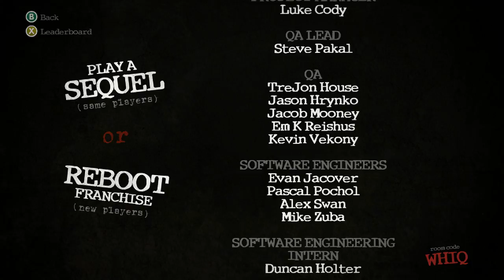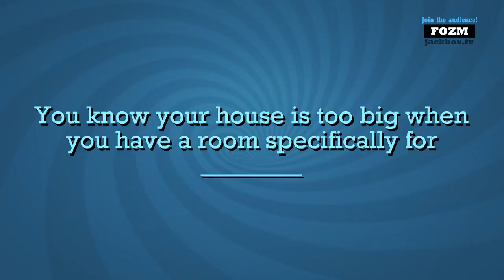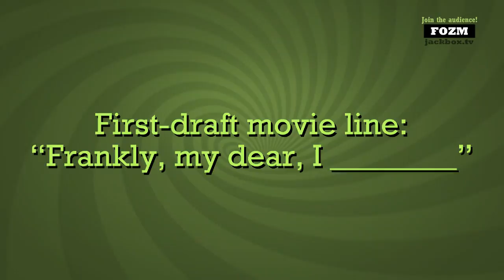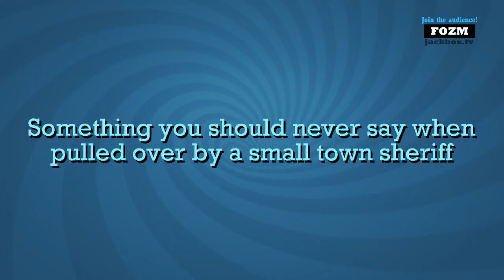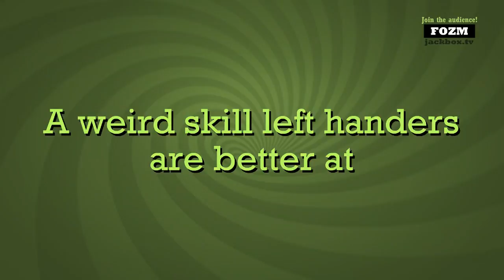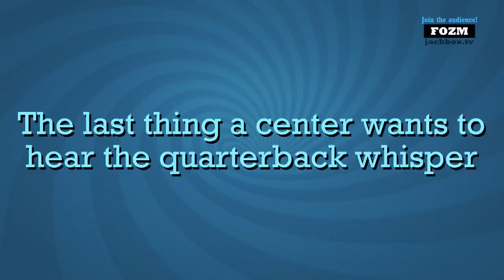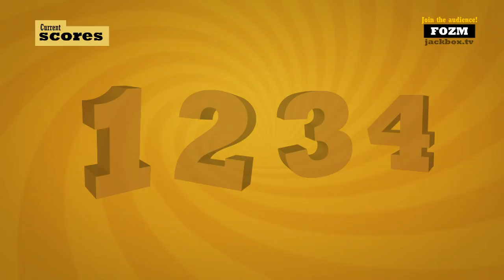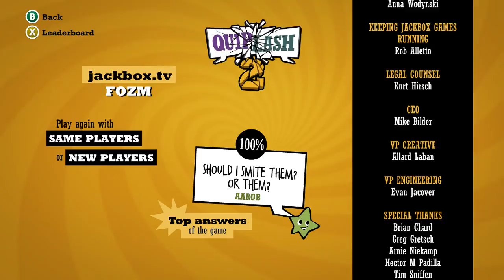Aaron Weyant Live Stream